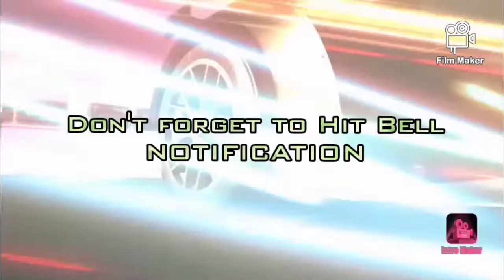EP, 06 // FINALLY DONE // TUTORIAL FOR MR: RITCHIE MAGAYO //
LAND CRUISER PRADO // REPLACE FRONT BUMPER WITH MOLDING // PEARL WHITE PAINT...